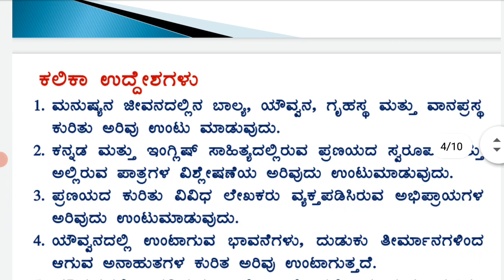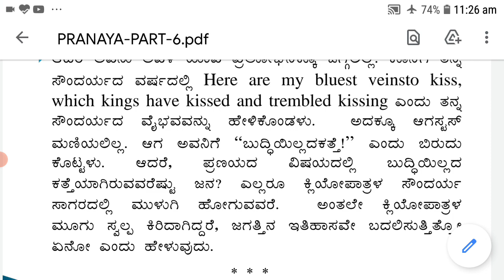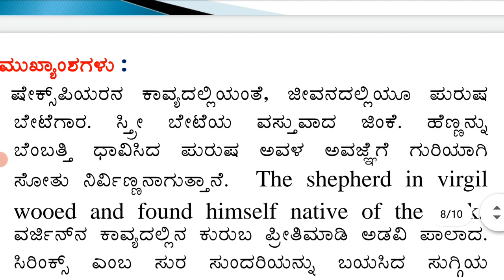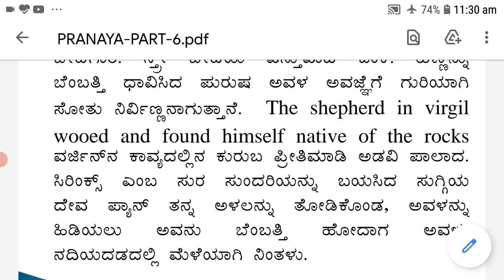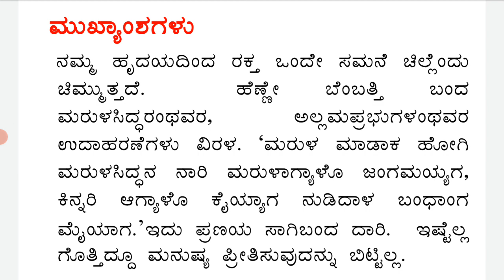PRANAYA-PART-6, 2nd Sem B.Com, Dr. Nataraja D.K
This Video is Developed for Bengaluru City University 2nd Sem B.Com. Students.  Developed by Dr. Nataraja D.K., Govt. R.C. College, Bengaluru